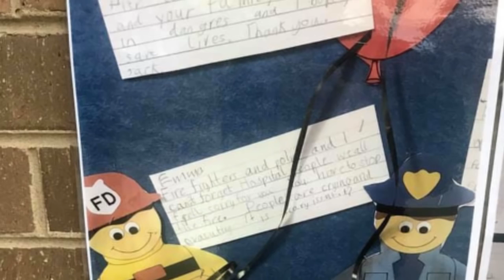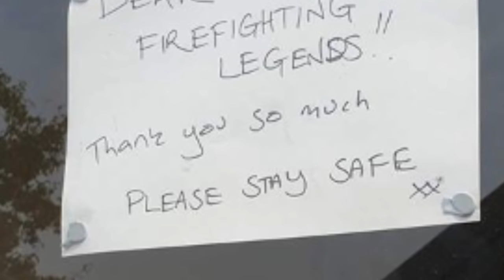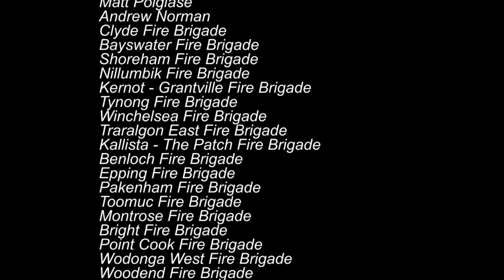National Volunteer Week